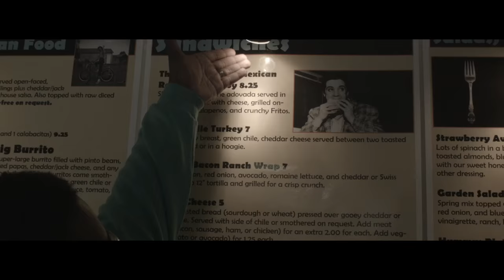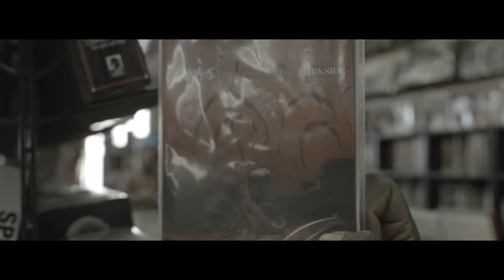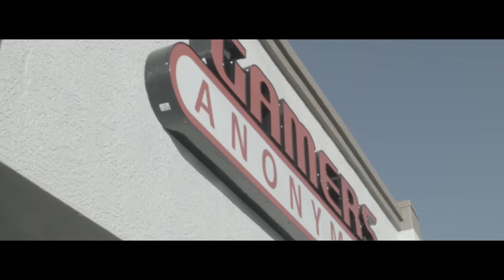Mega Ran x Richie Branson Tour Day 2: ABQ Part 1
The boys hit a comic shop and enjoy some ABQ cuisine.

Catch the tour on these remaining dates:

Feb 3 @ AFK Gamer Lounge, 6PM
Feb 3 @ Back Bar SoFa, 10PM
Feb 4 @ Elbo Room, San Francisco 9PM
Feb 5 @ Sol Collective, Sacramento, CA 9PM
Feb 6 @ Artcade, Reno NV 8PM
Feb 7 @ Beauty Bar, Las Vegas NV 10PM

Shot and Edited by El-Jay Beats.